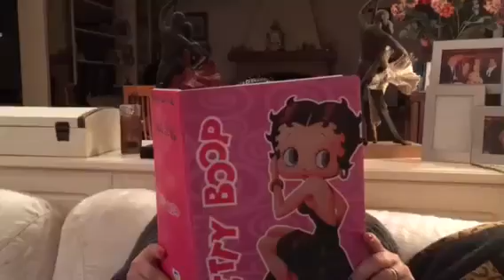Carolyn Smith: i consigli per Platinette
In vista della prima puntata di Ballando con le Stelle 11, Carolyn Smith dà qualche consiglio a Platinette.